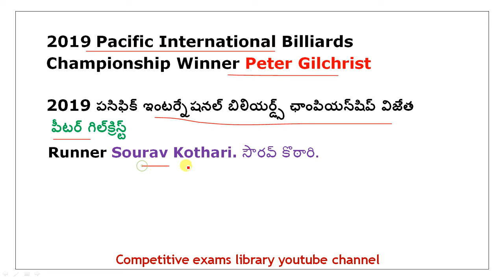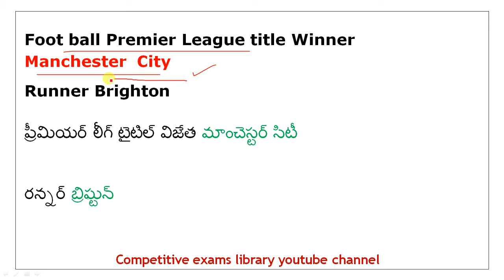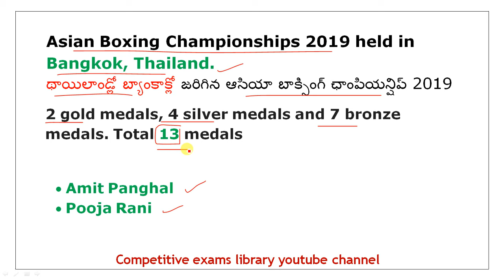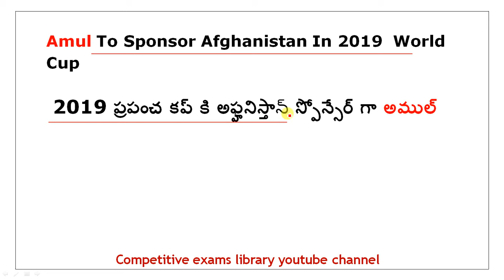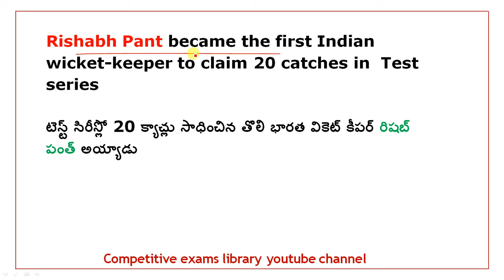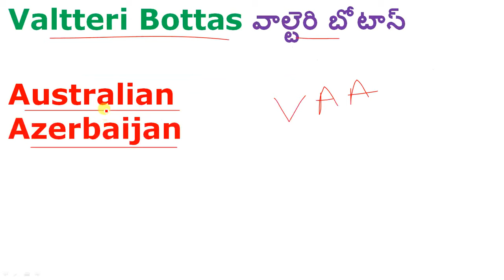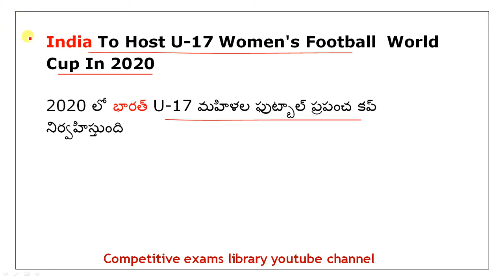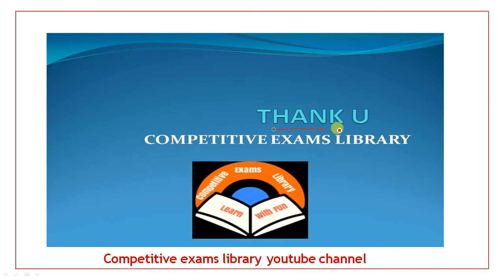Imp Sports Current Affairs 2019 From last 6 Months | useful for all Competitive exams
group d,idbi,fci ,epfo,esic,etc

50 STATIC GK TOPICS LIST WITH PDFS AND TRICKS